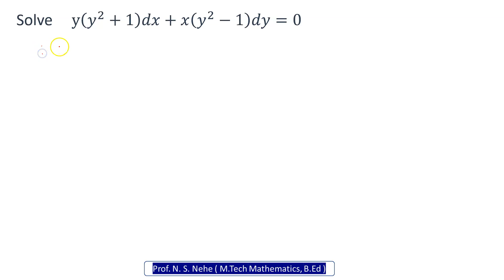Integrating Factor Inspection Method Examples | Exact differential equation first order in hindi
in this video we discuss concept of exact differential equations ,integrating factor by inspection method, standard formulas, condition for exact ness and solution of exact differential equation

Online Mathematics Solutions of Differential Equation Exact and reducible to Exact of First order and First Degree. This video is helpful for Engineering & Basic Science Students for exact differential equation of first order.
The concept of reducible to exact differential equations examples is very important.The lecture of  reducible to exact differential equation in hindi
This Video is very Useful of 12th CBSE and B.Tech. (M-I, M-II & M-III) B.Sc. Students.This video Contain examples of Exact differential equation of First Order it also cover concept and example of reducible to exact differential equation.